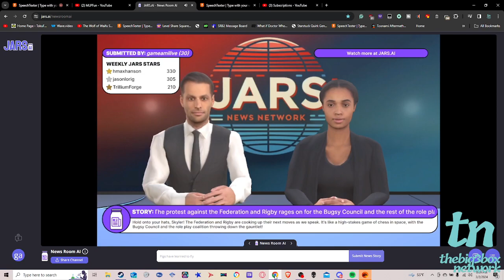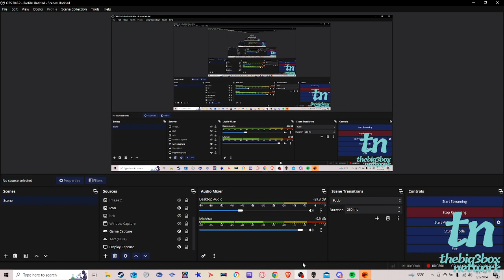Bugsy Council and RP coalition Gains Public Support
public opinion for us is that at all time high